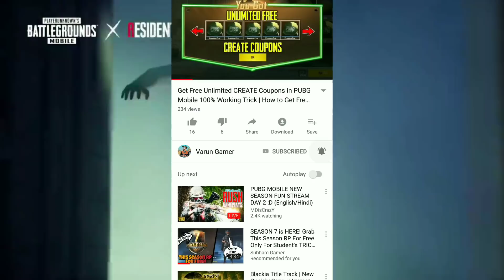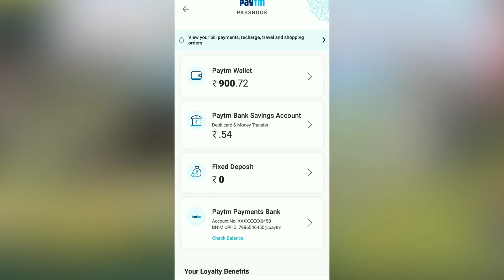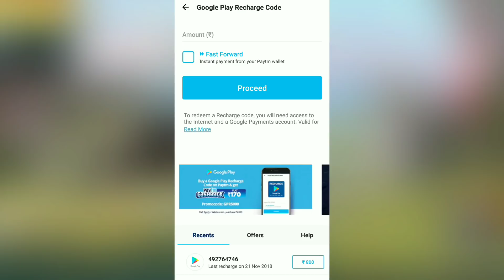PUBG Get FREE 600 UC, Secret Trick To Get Free UC Cash In PUBG Mobile | 600UC FREE | SEASON 7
Agar Video Meh 200 Likes Hojate Hai Toh Mai Result Usi Time Nikaal Dunga 😉

Like or Comment Karke Jana :-)

600 uc trick
600 uc trick pubg
600 uc trick not working
600 uc trick ban
600 uc trick tamil
600 uc trick still working
600 uc trick pubg mobile
600 uc trick is back
600 uc trick redeem code
600 uc trick working
600 uc trick account ban
how to get free uc in pubg mobile no human verification
how to get free uc in pubg g
how to get free uc in pubg mobile in tamil
how to get free uc in pubg mobile play store
how to get free uc in pubg mobile without human verification
how to get free uc in pubg mobile no hack
how to get free uc in pubg mobile using vpn
how to get free uc in pubg in tamil
how to get free uc in pubg mobile 100 working